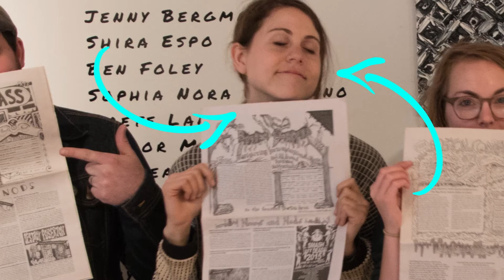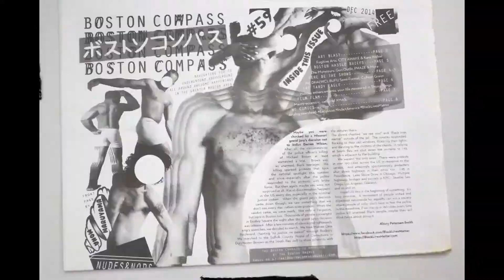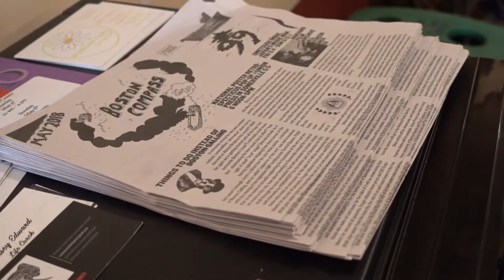Boston Compass: Celebrating 100 Issues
Video by Ian Evertson